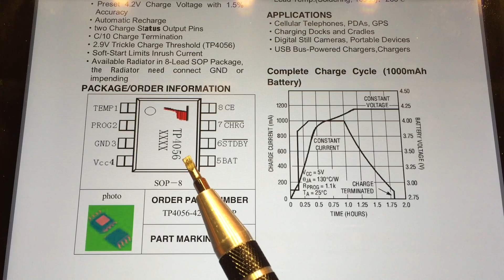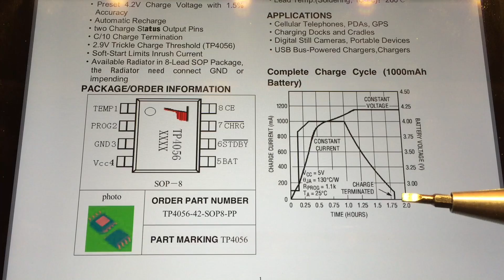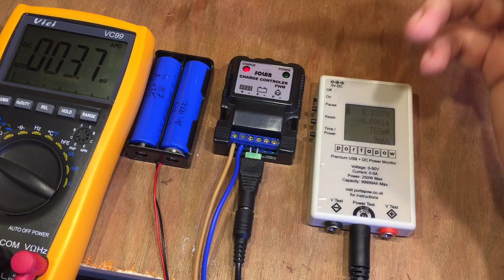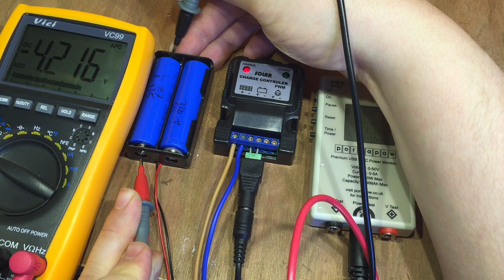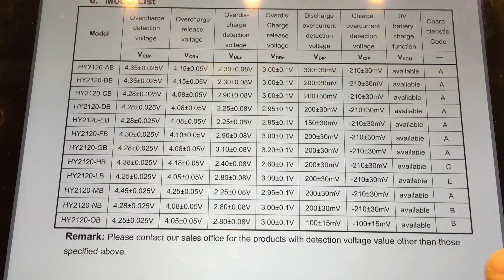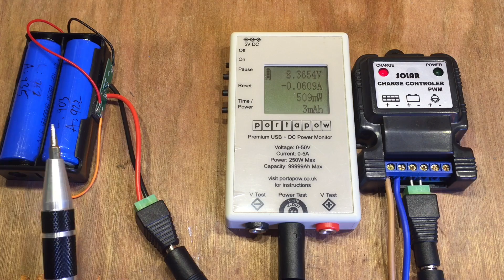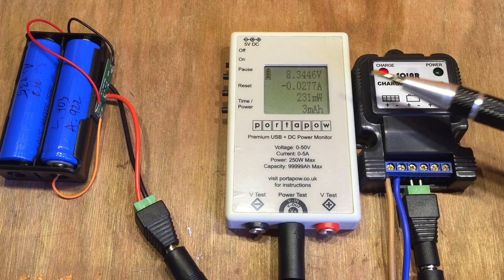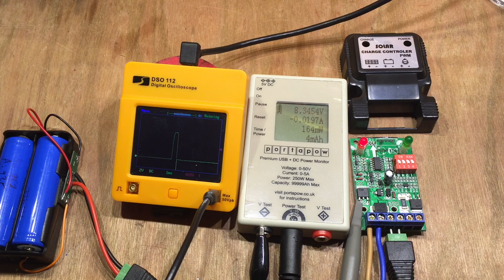Cheap(est?) Lithium Ion PWM Solar Charge Controller - 12v Solar Shed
This cheap solar charge controller comes in various versions and in this video I look at the Lithium Ion 7.4v (2 cell) version.  I also look at a small battery protection system to protect my 18650 cells.